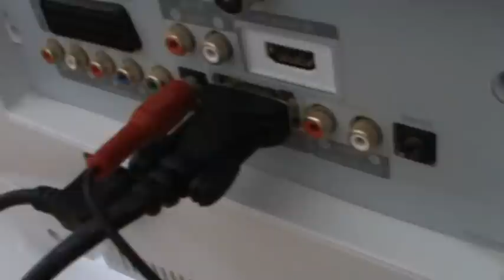Nowy Tomyśl, Poznań Samsung LE32R71W do sprzedania !!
wypasiony TV BIAŁY   !!!   reszta info na tablicy.pl